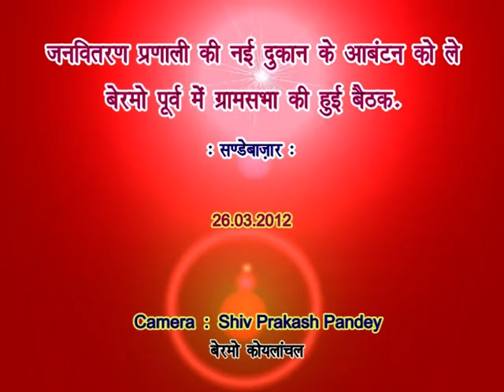26 03 2012 Bermo East Gram Sabha for allotement of New PDS shop Sunday Bazar Bermo Koylanchal